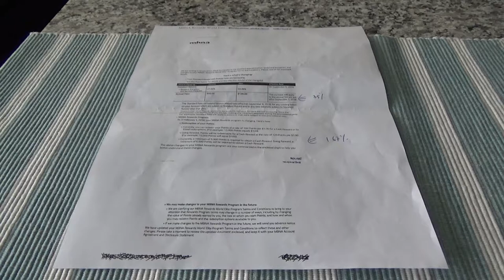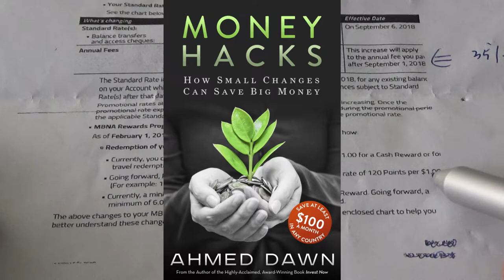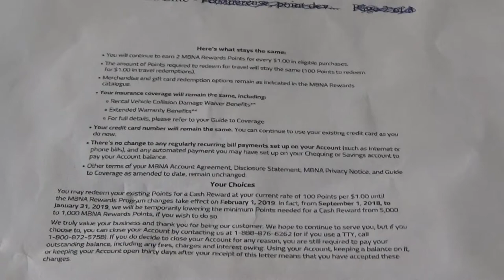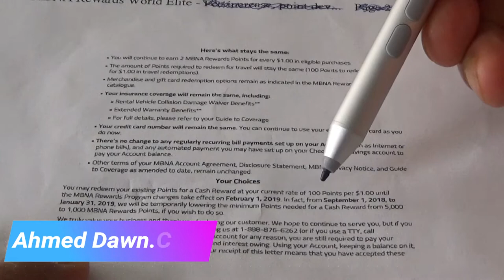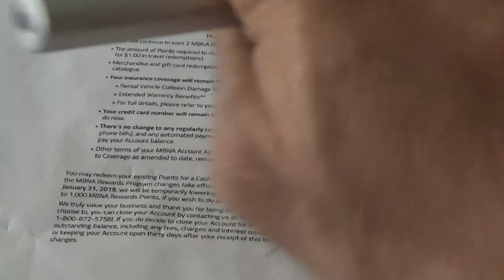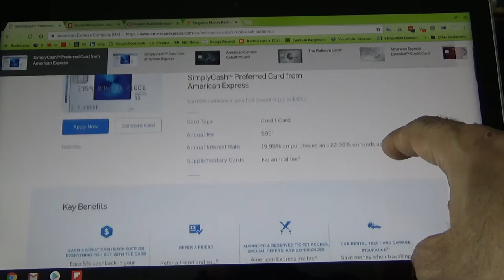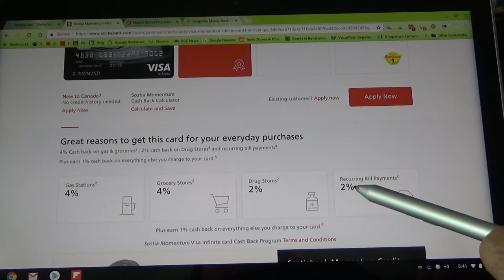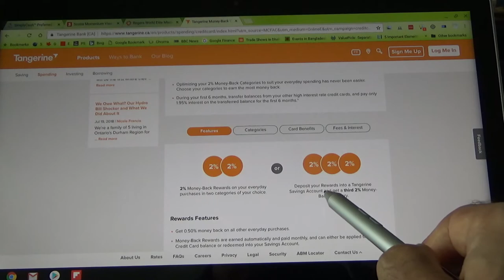Brutal Devaluation | MBNA Rewards World Elite MasterCard | Non-Affiliated & Unbiased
Canadian popular rewards credit card MBNA Rewards World Elite MasterCard is devaluing its rewards program starting Feb 1, 2019.

This card’s impressive 2 percent return on all purchases will go through a devaluation and the new earn rate on rewards points will be 1.67 percent on cash redemption and 2.00 percent on travel redemptions.

In terms of points, it means for cash reward redemptios it will go higher to 120 points for $1, which is currently 100 points for $1.

Also, annual fee will increase from $89 to $120 starting Sep 1, 2018.

In this video, I will provide my analysis and insights on all these upcoming  MBNA Rewards World Elite MasterCard changes.

Opinions are non-affiliated, unbiased, and honest.

Canadian Financial author Ahmed Dawn's insights. Canadian financial content.